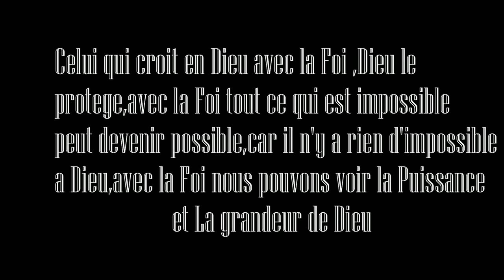Les Fruites de la crainte de Dieu and La Foi de Djouna sipòtez nous Jan w kapab